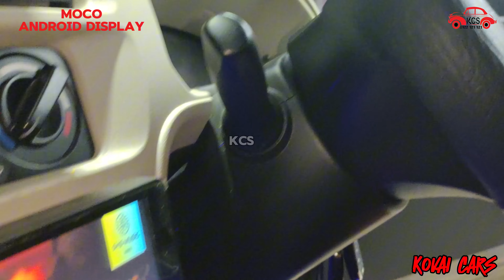SUBSCRIBER FROM NAMAKKAL!! | BED MODIFICATION | SEAT COVERS | AUDIO SYSTEM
LOCATION : OPPOSITE TO HP PETROL BUNK,
KARUMBUKKADAI ,COIMBATORE - 641008

We work all type of car seat modification
premium seat cover with fabric works
premium audio system & android displays
center lock system
roof top modification
interior & outer lighting works
ac works & electrical works
floor mats(3D,7D etc.) , top carrier ,govt approved sun films
door visors